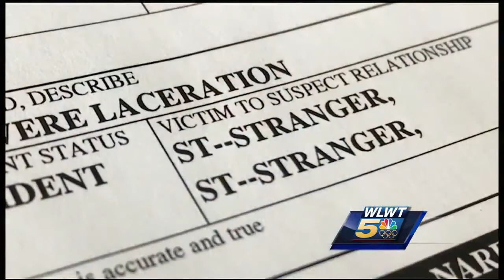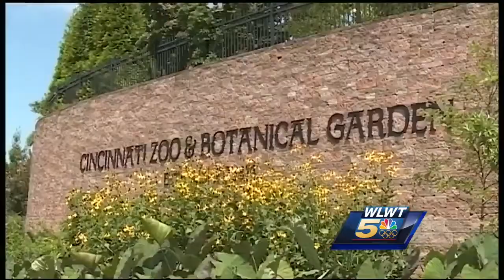Second arrest made in Cincinnati Zoo stabbing